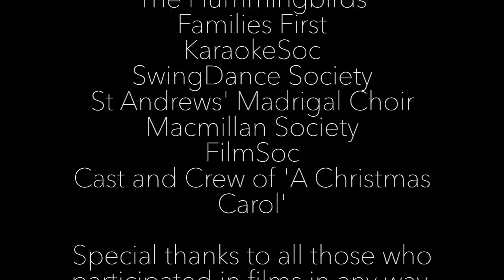Day 24: Auld Lang Syne!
Twas the day before Christmas and Advent's complete,
So here is a film to tie it off neat!
Some films were funny and some slightly late,

Donations to our three superb charities can be made Anything you can give will make a huge difference! Thank you so much for your support! Merry Christmas!